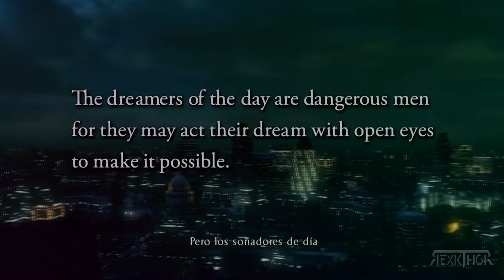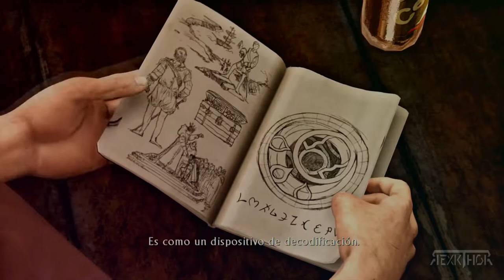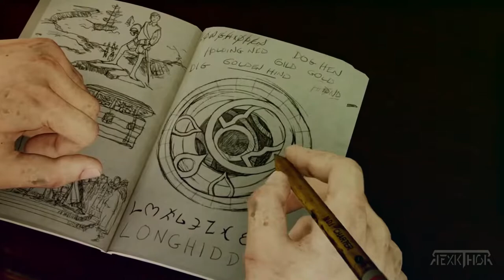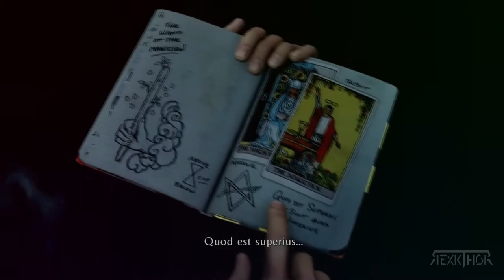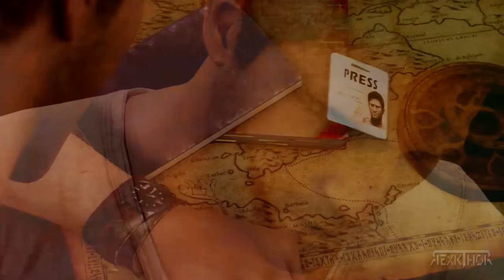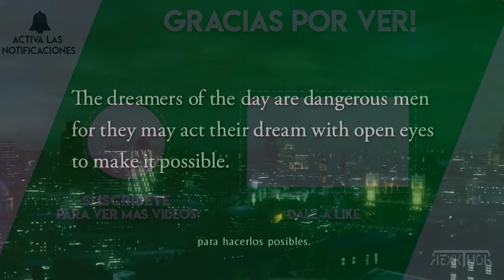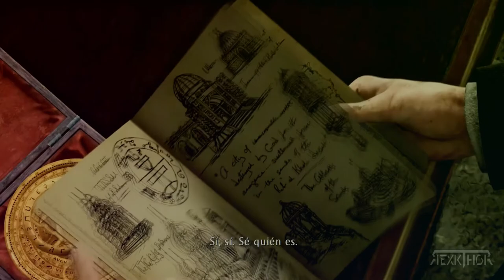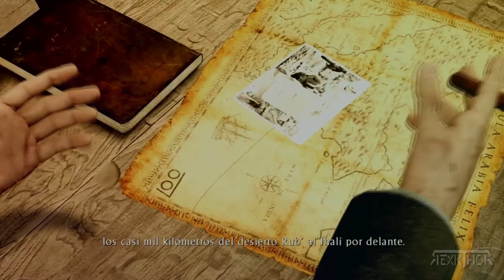UNCHARTED 3 → BANDA SONORA - OST - SOUNDTRACK [COMPLETO]